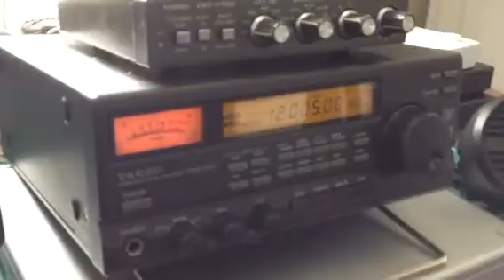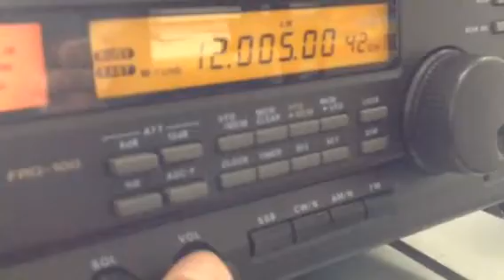12005 kHz Radio Farda from Germany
24 hour constant strong signal from this station.
Rx ant. Wire n atu.
Rx FRG-100.